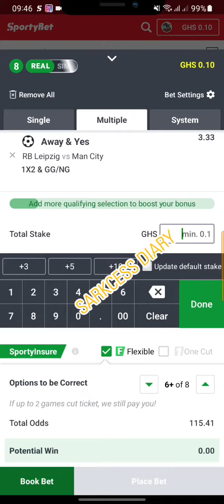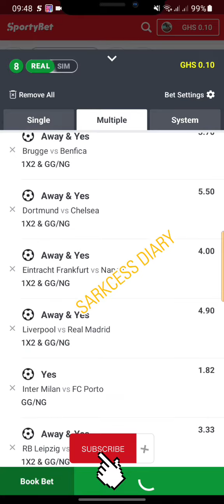Sports: ''17,000 Odds Champions league 🏆 Stake And Thank me later. You can flex it and split it"